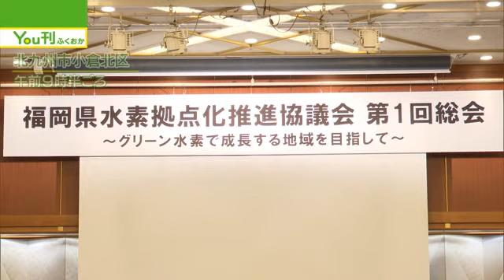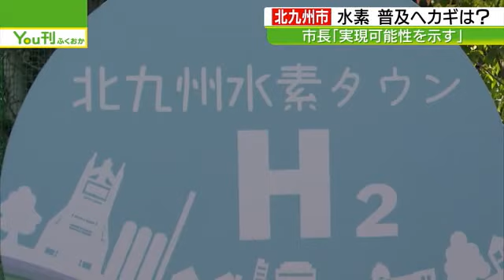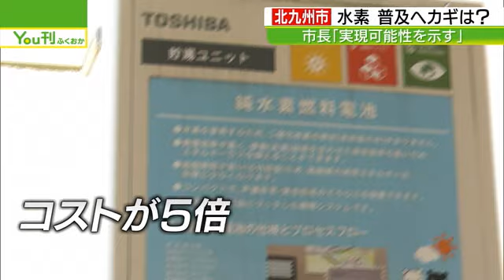北九州・響灘に水素の活用拠点を 産官の協議会が発足 水素タウンの蓄積も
温室効果ガスの排出ゼロに向けて関心が高まる水素。福岡県は北九州市響灘を拠点として、水素を活用する新たな取り組みに乗り出しました。北九州市はパイプラインを巡らせた水素タウンなど実験を重ねてきました。期待と、乗り越えるべき課題とは。2023年5月11日